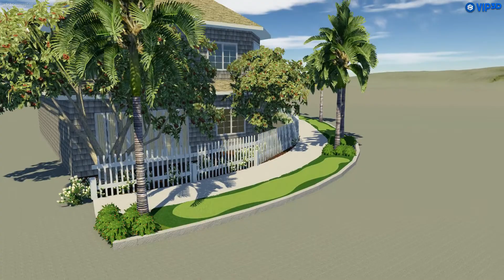Dave A Newport Beach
Change street scape into a putting green with hole caps.  Fun for the entire neighborhood